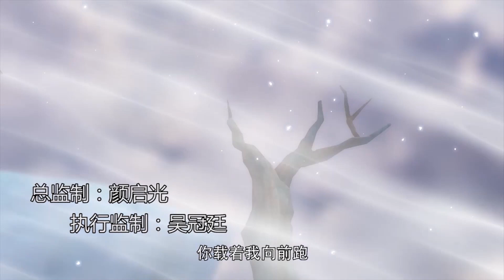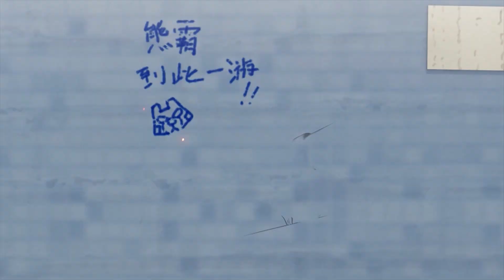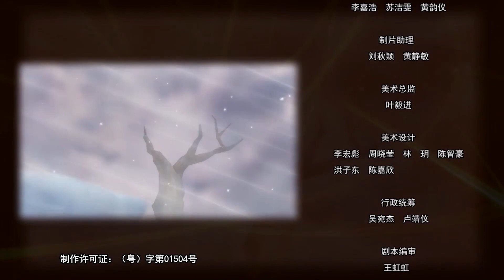猎车兽魂 Hunting Car Spirit S1_Ep8 正义的决心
第8集  正义的决心
   学校的同学，私下传言有“兽车怪人”出现，凡是与之决斗的兽车人，一旦落败，生命能量都会被夺走，拥有兽车人的同学都惶恐不安。
   星宇也梦见龙威的生命能量散失，离他而去，心里患得患失，在连狩猎时间里也躲躲闪闪，逃避决斗。而易寒恰恰相反，担心“兽车怪人”的真正身份是自己的弟弟——易冰。于是四处寻找“兽车怪人”。碰巧的是，星宇、易寒同时遇见“兽车怪人”，并追踪着他进入兽魂服务器。
    经过一番追逐，原来“兽车怪人”，竟然是欧阳浩。欧阳浩用有着X能量的MP卡令到鲨达斯狂暴化。但是易寒心中有着不可动摇的，带着弟弟回归正途的信念，最终战胜欧阳浩。而这种信念也感动了星宇，星宇十分认可易寒的做法，表示以后要跟易寒共同驱逐猎团的人，易寒同意，两人关系开始好转。